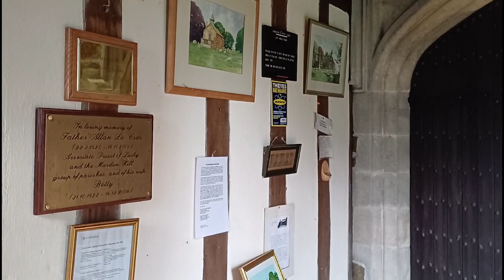Disused Lusby Church.